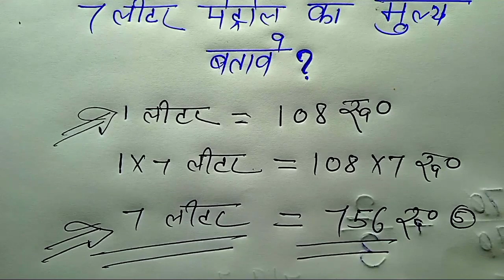पेट्रोल का मूल्य || लीटर का हिसाब करना सीखें || paison ka hisab kaise kare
petrol ka hisab kaise karen